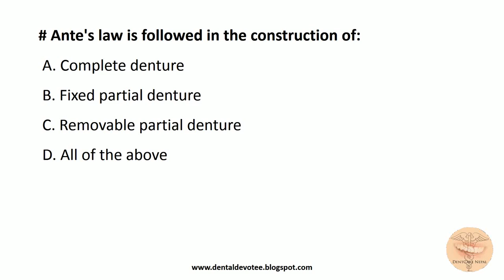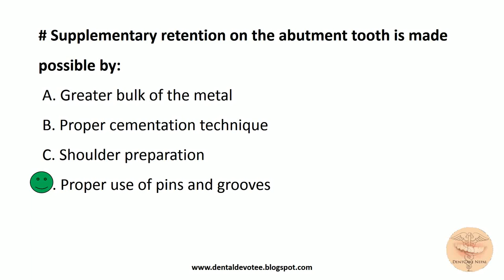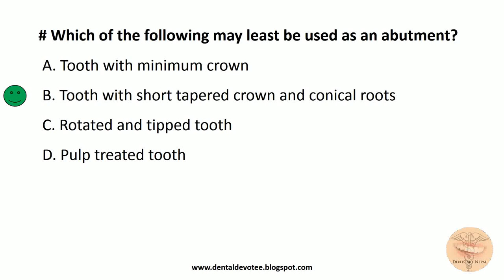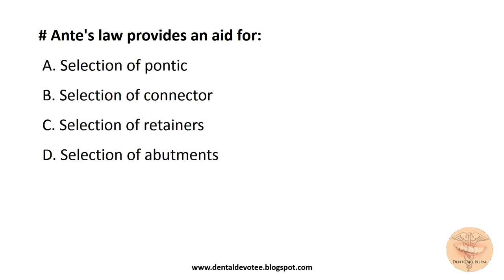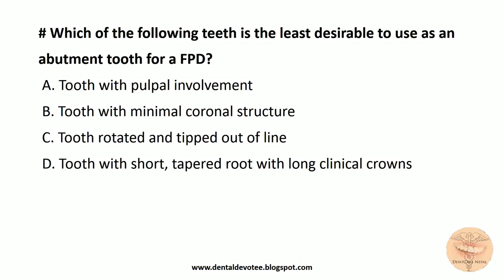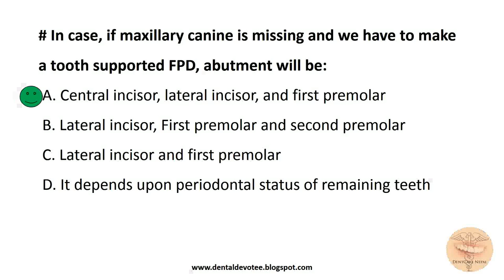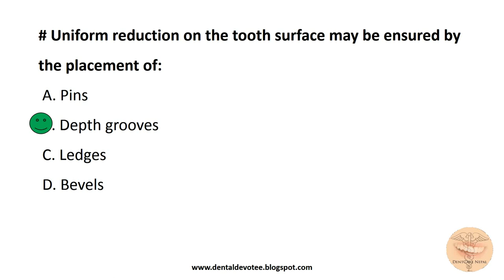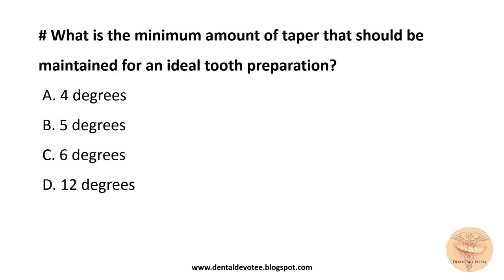MCQs in prosthodontics - Principles of Tooth Preparation - Fixed Partial Dentures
MCQs in Prosthodontics - Principles of Tooth Preparation - Fixed Partial Dentures (FPD)